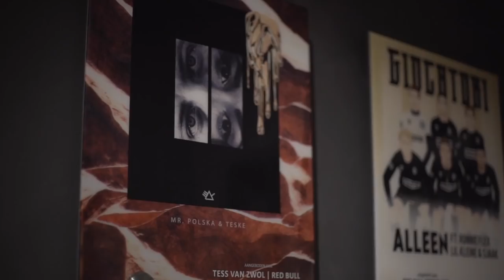Gratis track opnemen met Boef, Bizzey, Adje, Hef & Supergaande | Gierige Gasten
Dit is een re-upload wegens privacy redenen.

NOG STEEDS: A.s. vrijdag 14 uur: Gierige Gasten - F**k die Bitches (Ft. Boef, Bizzey, Adje, Hef & Supergaande) op dit kanaal!

en DJ school Amsterdam!!